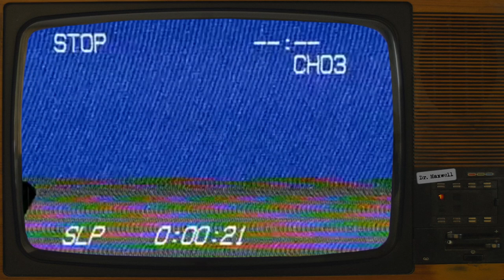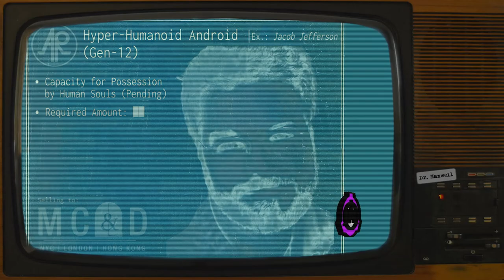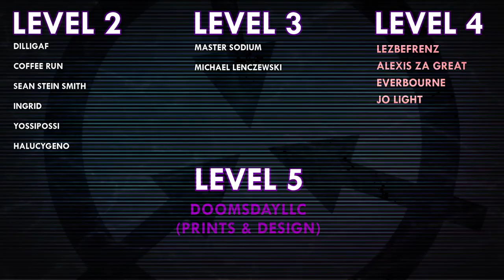SCP-3613 | Things You People Wouldn't Believe | Euclid | Anderson Robotics SCP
SCP-3613 was written by Dr. Cimmerian - see their author

VFX samples and images by:
Joe Jabon
MrTitanosaurus